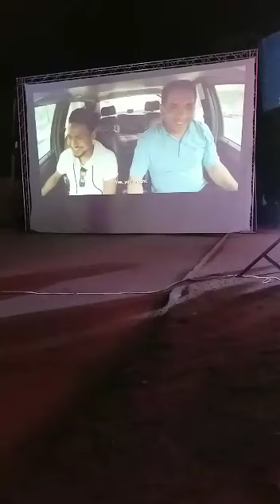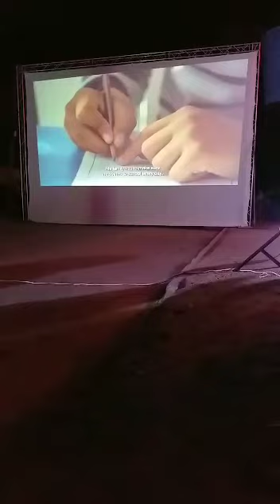فيلم غزة Gaza ٢٠١٩ المرشح لجائزة الاوسكار 2019 - Gaza Film 2019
يوم الاربعاء تم عرض فيلم Gaza المرشح لجائزة الاوسكار وذلك ضمن افتتاح مهرجان السجادة الحمراء لافلام حقوق الانسان